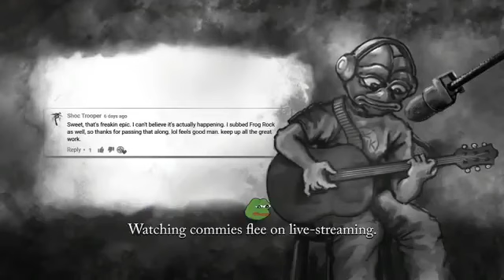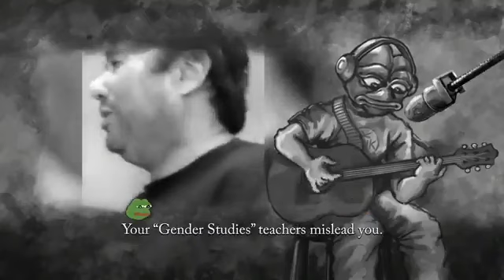Dank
Interesting rendition of Sound of Silence